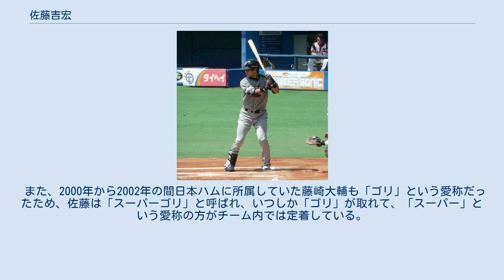佐藤吉宏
佐藤 吉宏（さとう よしひろ、1983年6月20日 - ）は、佐賀県鳥栖市出身の元プロ野球選手（外野手）。
右投左打。
 鳥栖高3年春の選抜に出場。
夏は県大会決勝で2本塁打を放つが、同期でプロ入りする野中信吾のいた神埼高に敗れる。
打撃力を評価され、2001年にドラフト4巡指名で日本ハムファイターズに入団。
2年目の2003年から二軍でレギュラーを掴んだが、一軍に昇格する事は出来ず長い二軍生活を送っていた。
 2007年は北京プレオリンピック野球日本代表に選出され、主に二番打者として打率.500の成績を残した。
 2008年4月15日、プロ入り7年目にして初めて一軍選手登録され、4月19日の福岡ソフトバンクホークス戦に初先発出場し、第一打席でプロ入り初安打となる本塁打を打った。
試合後のヒーローインタビューでは、なかなか芽が出ないながらも期待し続けてくれた球団に感謝の意を述べるとともに涙を流した。
2009年7月7日に再度一軍昇格し、七番・左翼手で即先発出場。
第一打席に本塁打を打ったが、これにより2年連続で「その年の初先発出場試合で第一打席に本塁打を放った」ことになった。
 2009年10月26日、現役引退が発表された。
通算安打数はわずか4本ながら、本塁打が3本、しかも大場翔太、岸孝之、岩隈久志と、エース級か、その時点で絶好調だった投手から打つという成績だった。
11月15日に二軍マネージャーに就任した。
 ニックネームは「ゴリ」。
入団時に登録名「ゴリ」を希望したが、日本ハムはシーズン通しての活躍をしていなければ登録名を変えることを許していないため、「ゴリ」という名称で登録されたことはない。
 また、2000年から2002年の間日本ハムに所属していた藤崎大輔も「ゴリ」という愛称だったため、佐藤は「スーパーゴリ」と呼ばれ、いつしか「ゴリ」が取れて、「スーパー」という愛称の方がチーム内では定着している。